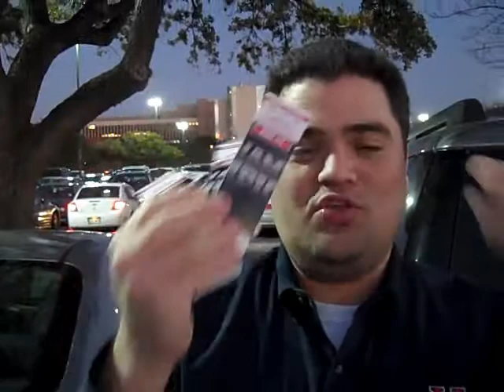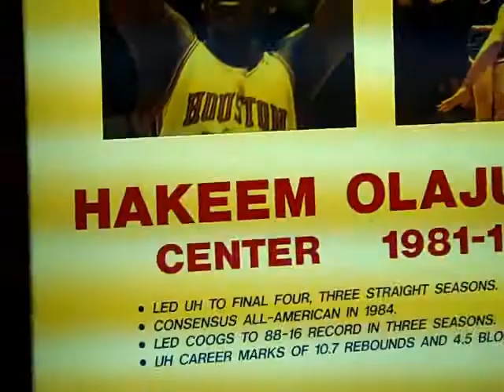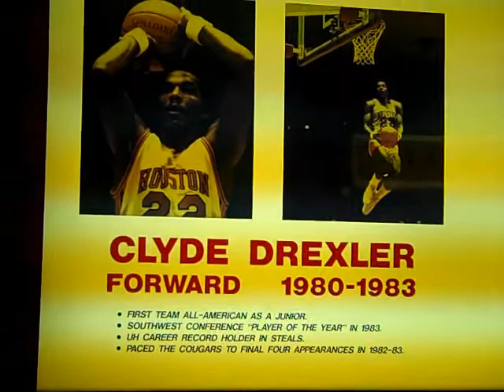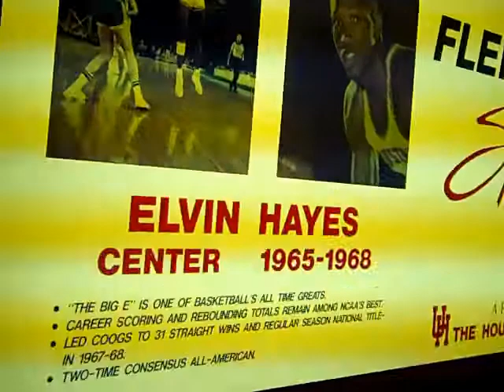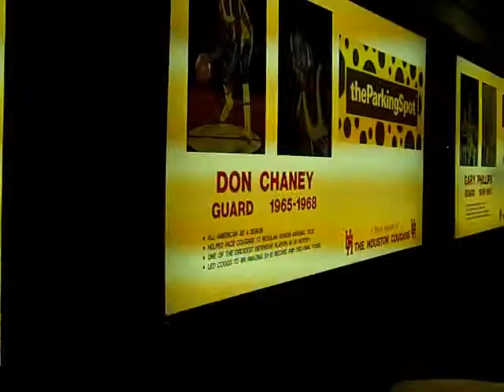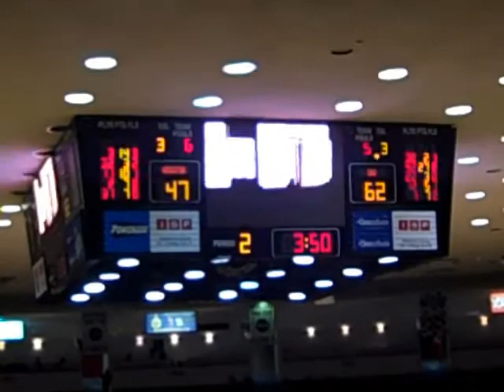A Legendary Night at Hofheinz.wmv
Discovering why NOBODY is going to watch the once proud Houston Cougars Basketball Program.